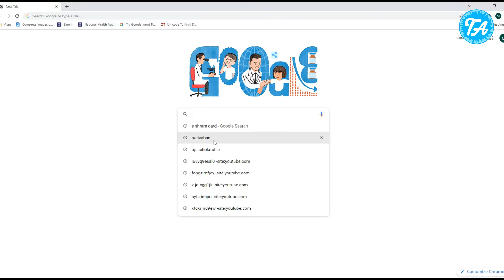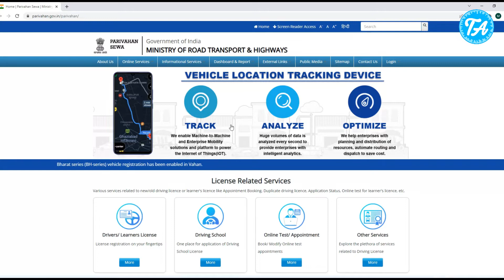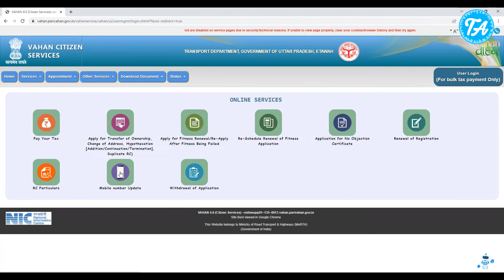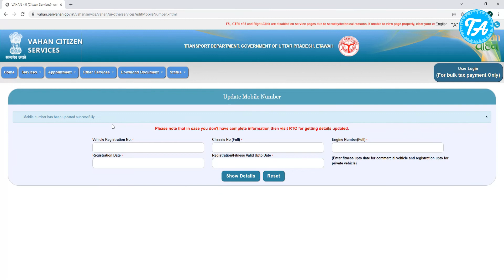How to Update/Change Mobile Number in vehicle registration certificate | RC Mobile No Update 2022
Doston aaj ki video mein aap janege ki aap apni gadi ki rc mein mobile number kaise link, update or change kar sakte hai to mujhe umeed hai ki aapko video zaroor pasand aayegi